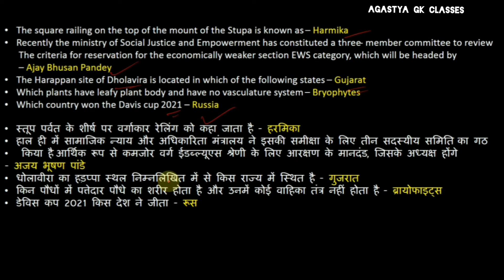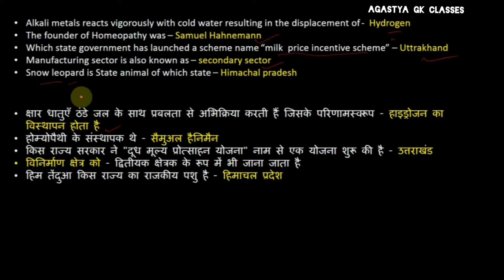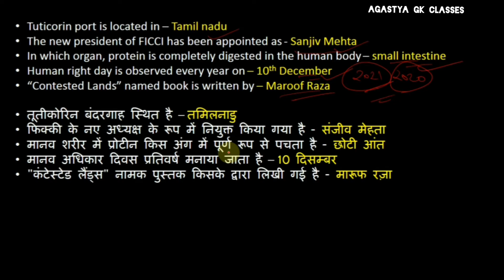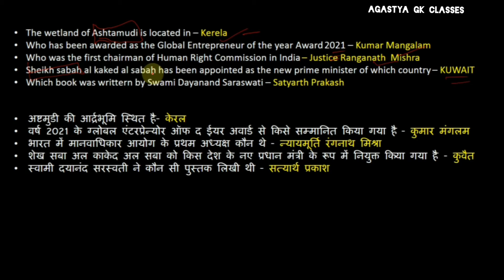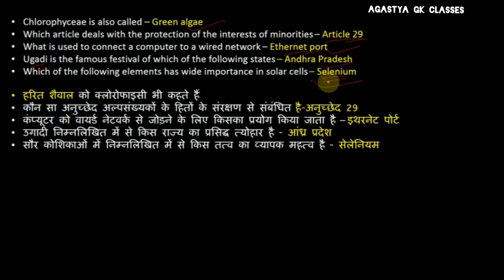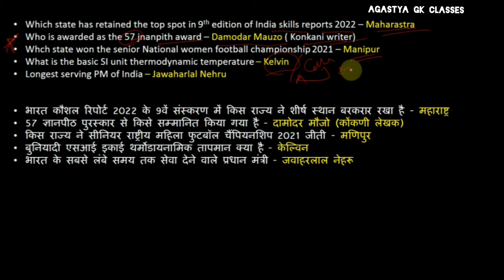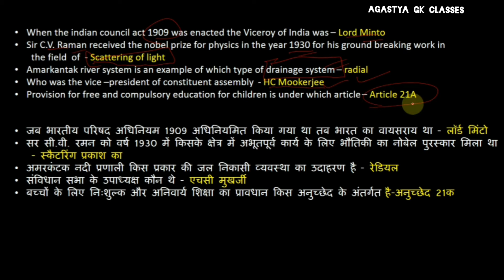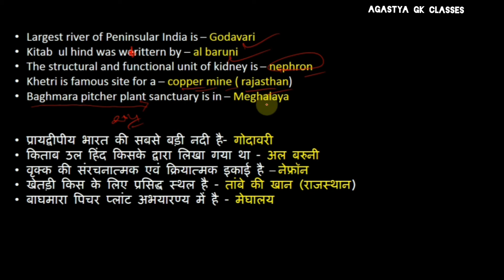Full NTPC CBT 2 - Practice Set- 2 in Hindi and English! GK 50 Questions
Hello guys, welcome back to another video of Agastya Gk Classes, In this video i will provide you a 50 gk questions practice set, which will be beneficial for you guys for upcoming ntpc cbt 2 exam. So watch the video and keep supporting, Keep working hard wish you very best for your bright career.

50 gk questions practice set
Railway daily practice set
Best railway daily practice set
Agastya Gk Classes
Vikas Upadhayay